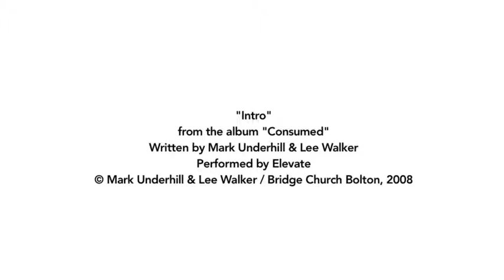Christians In Sport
What does it mean to be part of Christians in Sport?

Linvoy Primus, a former professional footballer, began his professional career at Charlton Athletic. Linvoy then moved to Barnet and finally to Portsmouth. It was whilst at Portsmouth that Linvoy became a Christian. Part of Linvoy’s work now includes involvement with Christians in Sport where he supports professional footballers. Watch this film to find out more about this work

Christians in Sport is a charity which aims to help, support and encourage Christians or those interested in the Christian faith, who take part in sporting activities.